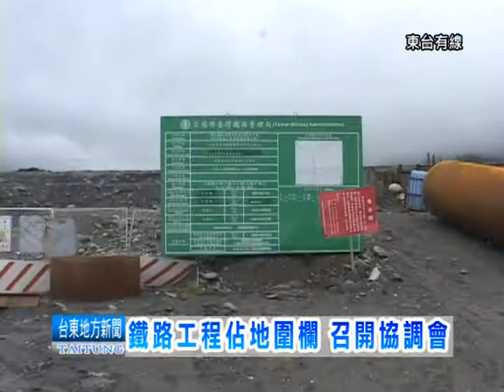111109 太麻里鐵路工程佔地圍欄 鄉公所協調會